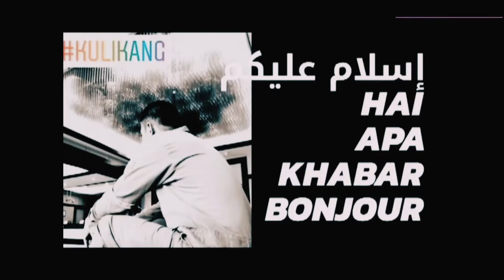Sungai Lembing, Pahang Malaysia: Solo Trip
Kali ni aku ke Sungai Lembing sendiri sementara perjalanan aku sebelum outstation di terengganu, lelah dengan Kuantan aku memandu 45 minit ke Sungai Lembing, tujuan asal aku untuk daki Bukit Panorama, sambil2 tu aku jalan jalan ke Pasir Kubur dan menginap di Cas Hill Resort.

Masa ni 27th Aug 2022 hari sabtu dan aku naik bukit panorama hari ahad, cuma klai ni aku tak ke air terjun ungai pelangi sebab klau ikut pakej hotel mest ramai2.

So enjoy my video dan aku bole cakap satu klau nk tempat tenang dan berdamai dengan alam Sungai Lembing lah tempatnya